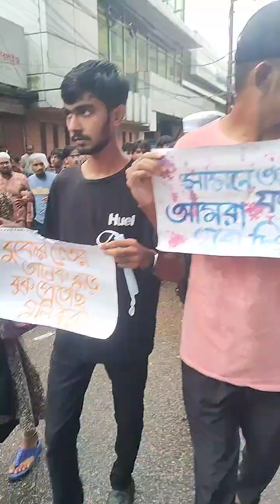আবারো কোটা আন্দোলনে উত্তাল বরিশাল ! কোটা আন্দোলনের সর্বশেষ খবর Quota Andolon